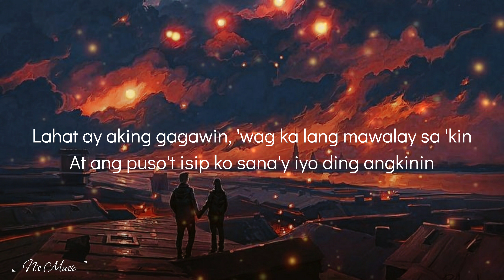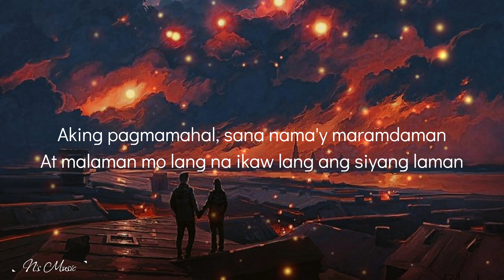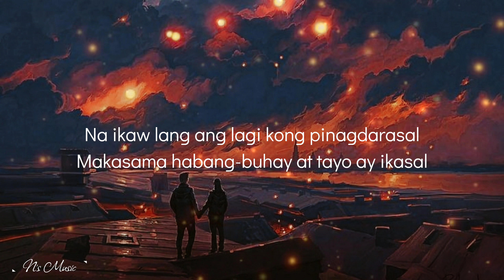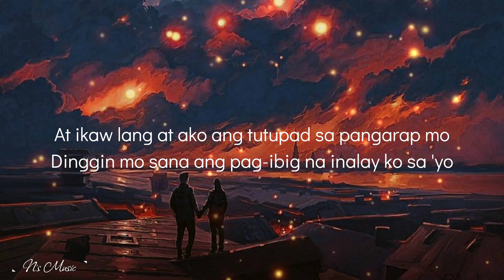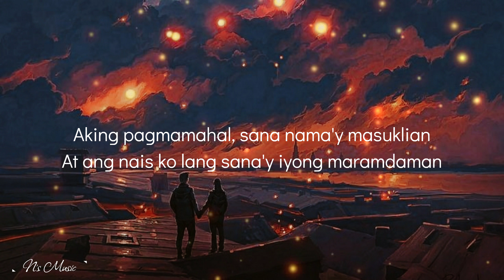AKING PAGMAMAHAL - Angeline Quinto & Ladzkie (Lyrics)